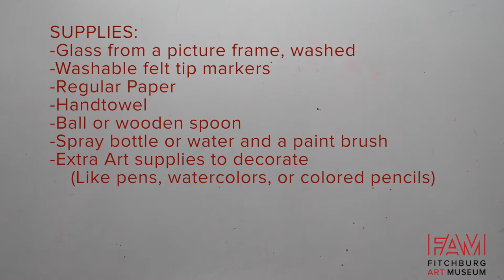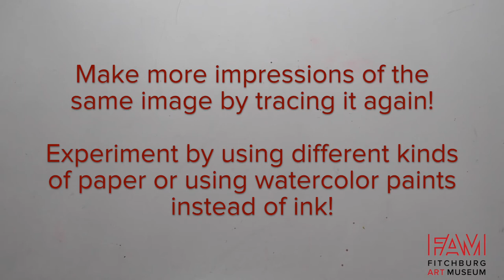Glass Plate Monoprint Activity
A fun all ages art activity inspired by artwork from the Fitchburg Art Museum exhibition "After Spiritualism." Produced by FAM Education Fellow Rachael Kane. Explore more techniques for at home printmaking